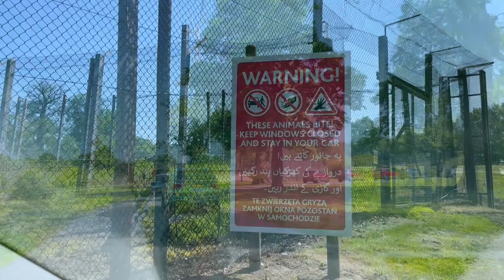Woburn Road Safari Park, Bedfordshire, England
Four reasons why visit Woburn Safari Park in Bedfordshire England. This video shows our own experience at Woburn Safari Park.
0:00 Welcome to Woburn Safari Park
0:14 Prices
0:30 Road Safari
3:33 Walk Safari
5:10 Indoor and Outdoor Activities
5:57 Food, Drinks, Shop